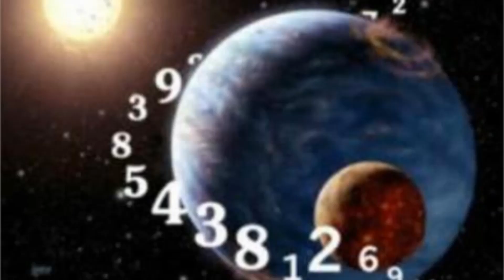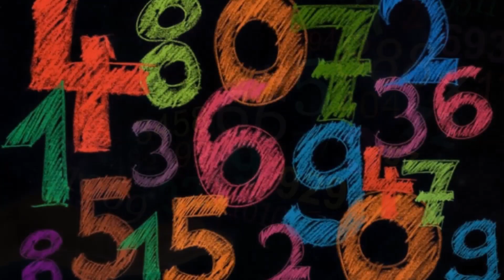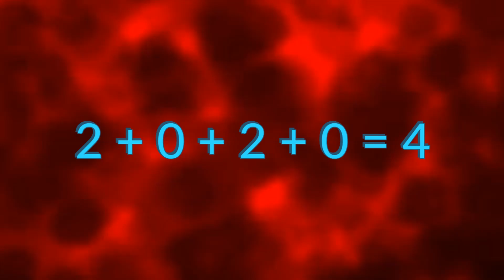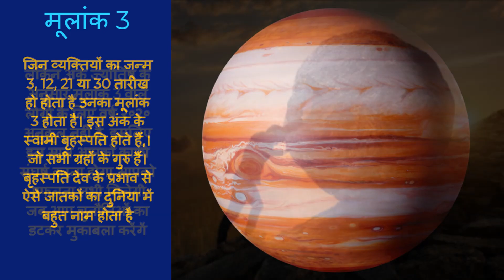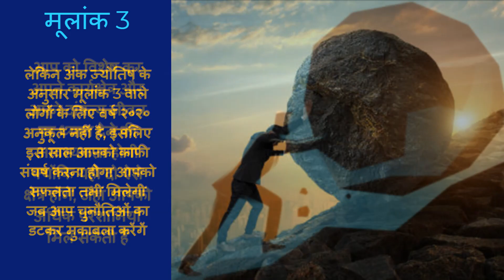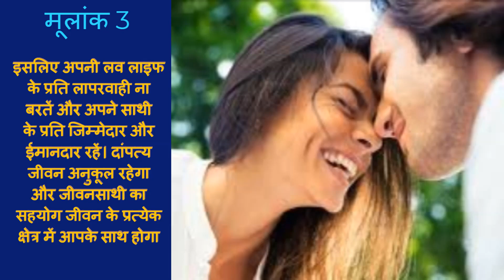मूलांक 3 : जानिए 3, 12. 21. 30 तारीख को जन्में लोगों के लिए कैसा रहेगा वर्ष 2020 || राशिफल 2020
वर्ष 2020 आपके लिए कैसा रहेगा . इसके बारे में लोगों में उत्सुकता बनी हुई है. आप उत्सुक हैं यह जानने के लिए कि वर्ष 2020 में आपके पारिवारिक और दाम्पत्य जीवन में क्या क्या हलचल होंगे ? आपकी लव लाइफ में क्या होने वाला है ? आपकी नौकरी या व्यापार में किस प्रकार के उतार-चढ़ाव आएँगे। अंक ज्योतिष के अनुसार यह वर्ष कई मामलों में काफी महत्वपूर्ण रहने वाला है।  इस वर्ष 2020 का कुल योग बनता है 4 ( 2+0+2+0=4)। अंक 4 का स्वामी राहु होता है । और राहु इस समय बहुत ही मजबूत स्थिति में है . इस आधार पर कहा जा सकता है कि साल 2020 विशेष रूप से अंक संख्या 4 के लिए अत्यंत महत्वपूर्ण रहने वाला है इसके साथ ही अगर हम वर्ष 2020 के अंकों पर भी ध्यान दें, तो पाएंगे कि इसमें 2 का अंक दो बार आया है। 2 का अंक का चंद्रमा को प्रदर्शित करता है। इसका मतलब है की यह वर्ष अंक 2 और 4 के लिए बहुत महत्वपूर्ण रहने वाला है . इस वर्ष कई बदलाव देखने को मिलेंगे .

SUGGESTED VIDEO